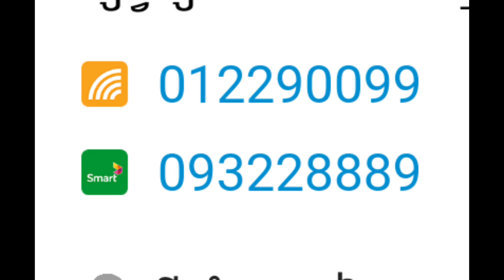Ford Ranger wildtrak 2019 ឡានស្អាត ថ្មីគ្មានកន្លែងទាស់ 3.2L ម៉ាសុីនធំ អូតូកាពីតាស $2មុឺនស្តើង